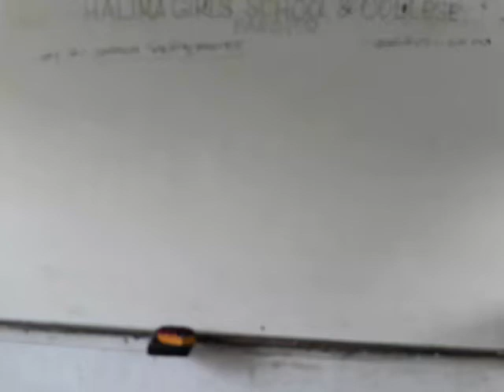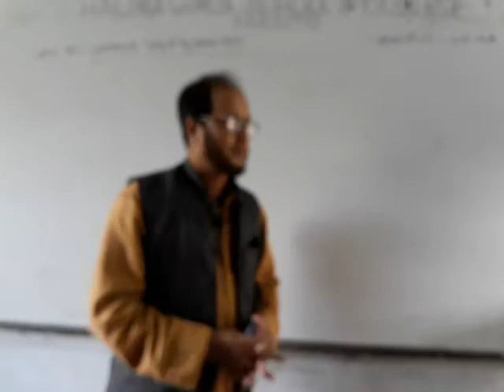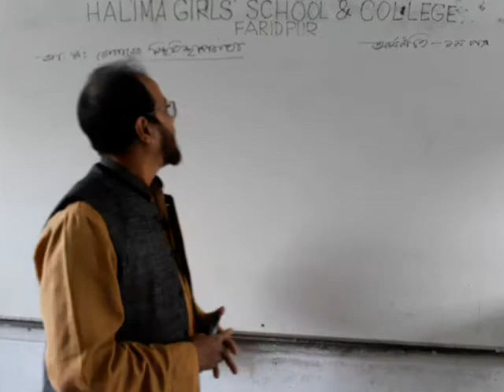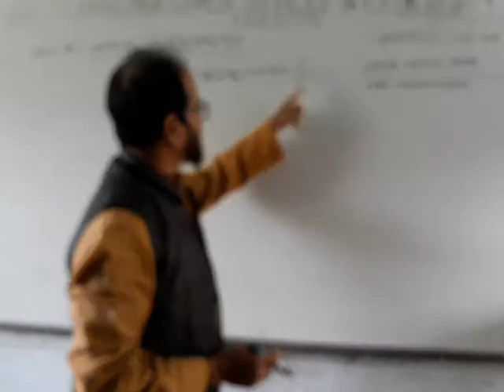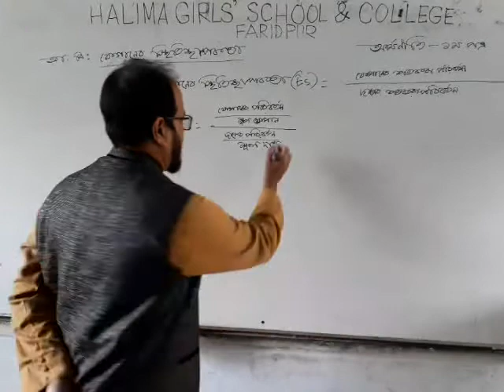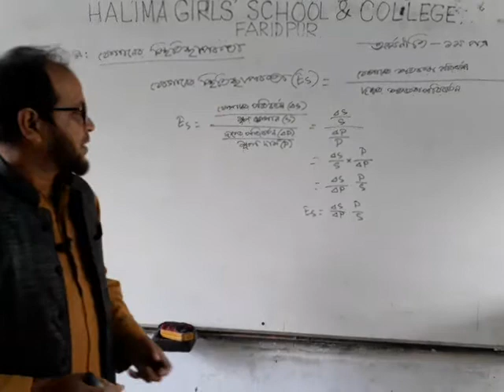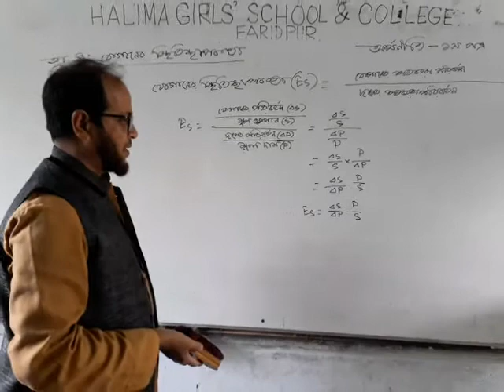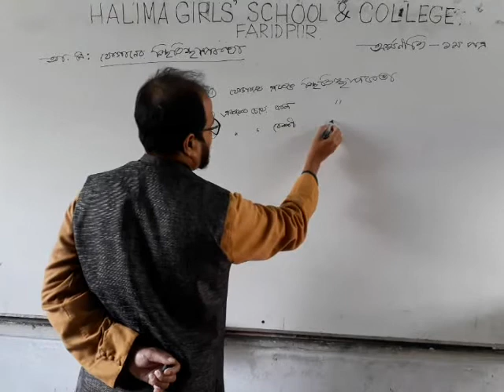শ্রেণী -একাদশ ও দ্বাদশ অর্থনীতি -১ম পত্র অধ্যায় -২য় বিষয়বস্তু- যোগানের স্থিতিস্থাপকতা লেক - ৮।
হালিমা গার্লস স্কুল এন্ড কলেজ, ফরিদপুর।
মোঃ আরিফ হোসেন,
 সহকারী অধ্যাপক ,
অর্থনীতি বিভাগ
ফরিদপুর।